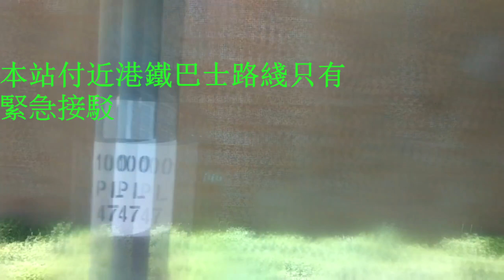DG輕鐵站站講 第15集 何福堂站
Playlist 不分區域
本片版權屬DGHK擁有, 如需使用作公開或私人用途, 請先得DGHK同意和批准, 違者必究。
You are not allowed to make use of this video without Daily Gary HK agreement and permission